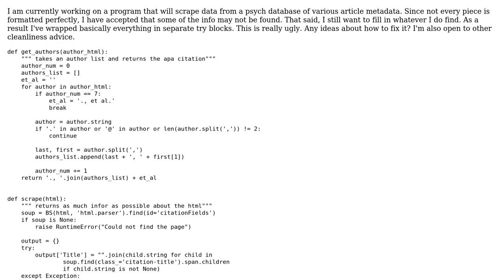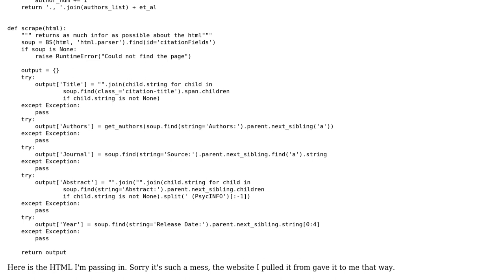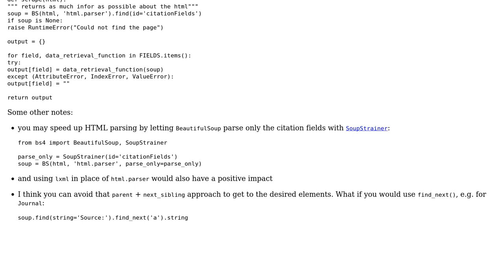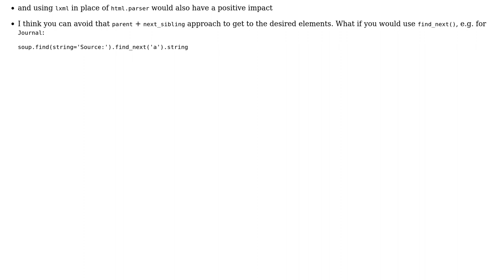Code Review: Exception handling of HTML parsing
With thanks & praise to God, and with thanks to the many people who have made this project possible! | Content (except music & images) licensed under CC BY-SA | Music | Images & others | With thanks to user Oscar Smith user Jamal user alecxe and the Stack Exchange Network Trademarks are property of their respective owners. You are responsible for your own actions.